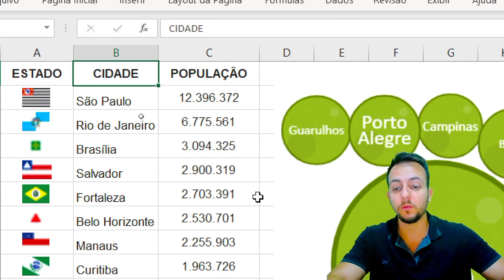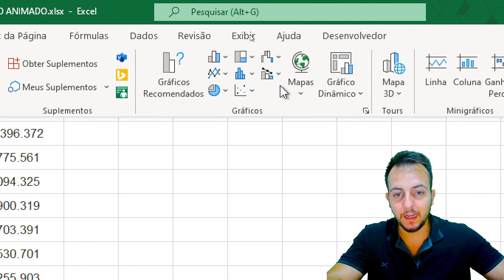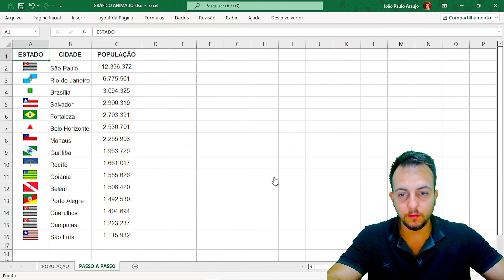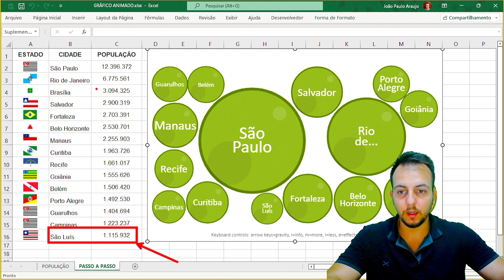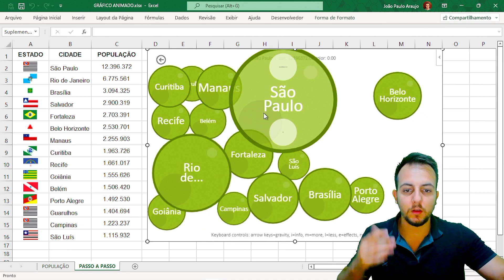Como Fazer Gráfico de Bolha no Excel | Gráfico Interativo e Moderno | Animação ao Passar o Mouse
Nessa vídeo aula de Excel, vamos aprender como fazer um gráfico de Bolhas no Excel. Esse gráfico no Excel é uma grafico Interativo e um grafico Moderno. Você pode passar o mouse por cima para visualizar a animação sempre ao Passar o Mouse.

O gráfico de Bolhas no Excel não é uma gráfico padrão do Excel, portanto, vamos ter que utilizar uma funcionalidade do Excel chamada de Suplementos.

A ferramenta no Excel de suplementos ou também conhecida como complementos no Excel, fornecem comandos e recursos opcionais para Microsoft Excel. Por padrão, os complementos não estão disponíveis imediatamente no Excel, por isso, você deve primeiro instalar e ativar esses complementos para que você possa utilizar os suplementos. Aqui você encontrar várias ferramentas e plugins úteis para te ajudar no dia a dia e no mercado de trabalho.

O Bubbles Chart é um exemplo de suplemento no Excel. O gráfico bubble chart no Excel se encontra na caixa de ferramentas suplementos.